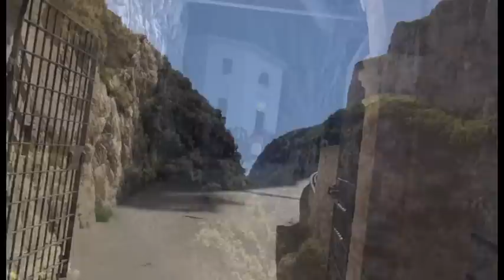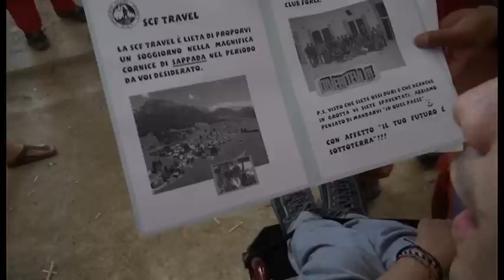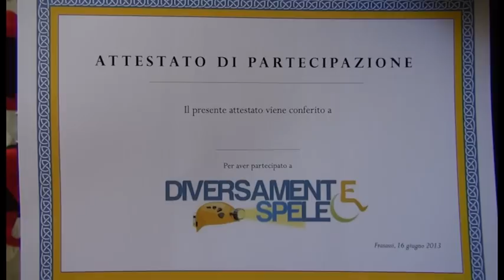Diversamente Speleo Frasassi 2013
Quest' anno l' evento con Giotto e Giulio , lo faremo al Buso della Rana il sabato 5 luglio 2014 vi aspettiamo tutti TEO. Il video girato e montato dal mio amico Franco Casadei.